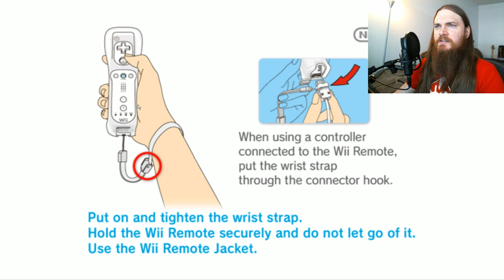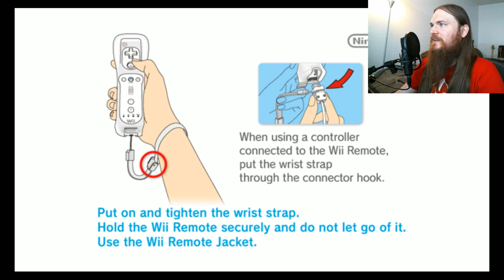Smooth Streams Xenoblade! - 7/27/2013 - 1 / 2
Smooth streams Xenoblade!